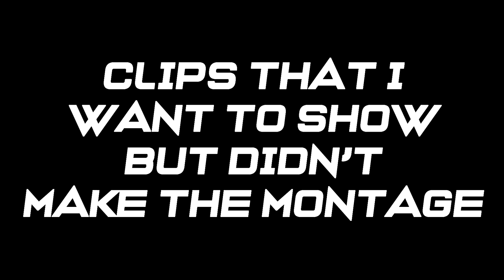Turn Down For What - CS2 Montage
Another video in less than a week? All jokes aside, I managed to make another montage so I hope you guys enjoy and if you do please like and sub for more like this